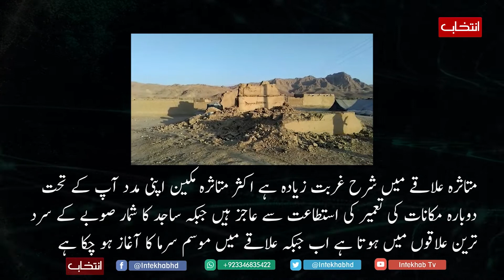Washuk District Washuk besema Sajid Earthquake victims could not be rehabilitated | Report | Iqbal